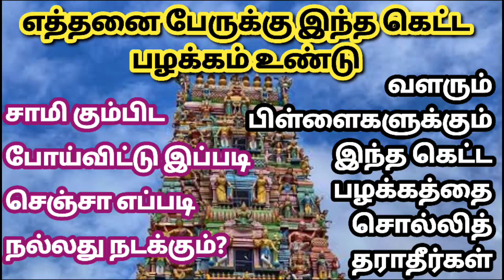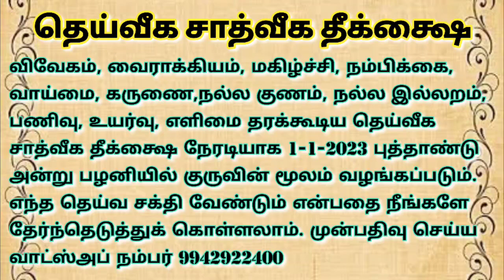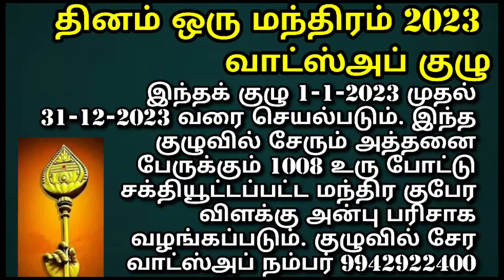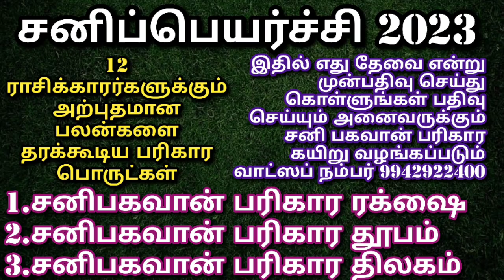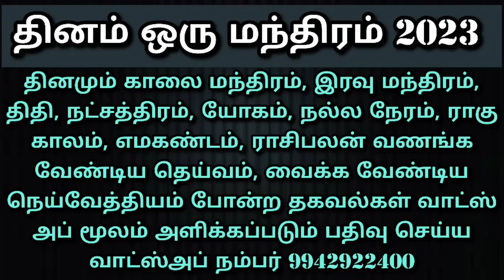இந்த கெட்ட பழக்கம் உங்களுக்கு இருக்கா?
அன்னதானம் சிறப்பாக செய்வதற்காக ஆனந்த ஒளி பவுண்டேஷன் சார்பாக அன்ன சேவா என்ற ஒரு குழுவை உருவாக்கியுள்ளோம் . இந்த குழுவில் இணைய வேண்டும் எனில் மாதம் ஒரு சிறு தொகையை நீங்கள் அன்னதானத்திற்கு செலுத்த வேண்டும்.
இந்த குழுவில் இணையும் ஆன்மீக சொந்தங்களின் குடும்பத்திற்காக ஆனந்த ஒளி அறக்கட்டளை சில ஆன்மீக சேவைகளை வழங்க உள்ளது .
இந்த குழு பற்றிய விவரம் உங்களுக்கு தேவை எனில் கீழ்க்கண்ட வாட்ஸ்அப் எண்ணில் தொடர்பு கொள்ளவும் . இந்தக் குழுவில் சேரும் அனைவருக்கும் சிறப்பு பிரசாதங்கள் அனுப்பி வைக்கப்படும்.

2023 வருடம் ஒவ்வொரு நாளும் காலை சொல்ல வேண்டிய மந்திரம், அன்றைய நாளின் ராசி பலன், திதி, நட்சத்திரம்,யோகம், நல்ல நேரம், எமகண்டம், ராகு காலம்,குளிகை நேரம், இரவு சொல்ல வேண்டிய மந்திரம் போன்ற அற்புதமான ஆன்மீக தகவல்கள் தினம் தினம் வாட்ஸ் அப் மூலமாக இந்த குழுவில் அனுப்பப்படும் இந்த குழுவின் பெயர் தினம் ஒரு மந்திரம் 2023 இந்த குழுவில் இணைய, கட்டண விவரம் தெரிய எங்களை whatsapp நம்பரில் தொடர்பு கொள்ளவும்.

இந்தக் குழு 1-1-2023 முதல் 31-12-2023 வரை தொடர்ந்து செயல்படும். இந்தக் குழுவில் சேரும் அத்தனை பேருக்கும் 1008 உரு போட்டு சக்தியூட்டப்பட்ட மந்திர குபேர விளக்கு அன்பு பரிசாக வழங்கப்படும்.

தெய்வீக சாத்வீக தீக்க்ஷை

விவேகம், வைராக்கியம், மகிழ்ச்சி, நம்பிக்கை, வாய்மை, கருணை, நல்ல குணம், நல்ல இல்லறம், பணிவு, உயர்வு, எளிமை தரக்கூடிய தெய்வீக சாத்வீக தீக்க்ஷை முகாம் வருகின்ற ஆங்கில புத்தாண்டு பிறப்பு  அன்று 1-1-2023 ஞாயிற்றுக்கிழமை அறுபடை வீடுகளில் ஒன்றான பழனி மலை அடிவாரத்தில் நடைபெற உள்ளது. எந்த தெய்வத்தின் தீக்க்ஷை மற்றும் மந்திரம் வேண்டும் என நீங்களே முடிவு செய்து கொள்ளலாம் முன்பதிவு செய்து கொள்ள whatsapp எண்ணில் தொடர்பு கொள்ளவும்

சனிப்பெயர்ச்சி 2023
திருக்கணித முறைப்படி சனி பெயர்ச்சி ஜனவரி 17 ஆம் தேதி நடைபெற உள்ளது அதை முன்னிட்டு நமது ஆனந்த ஒளி அறக்கட்டளை சார்பாக சனிப்பெயர்ச்சி பரிகார ஹோமம் பிரம்மாண்டமாக நடைபெற உள்ளது.

இந்த பரிகார ஹோமத்தில் 12 ராசிக்காரர்களுக்கும் பலன் தரும் வகையில்
1.சனிப்பெயர்ச்சி பரிகார திலகம்
2.சனிப்பெயர்ச்சி பரிகார ரக்க்ஷை( தாயத்து)
3.சனிப்பெயர்ச்சி பரிகார தூபம்

சக்தி ஊட்டப்பட்டு உங்களுக்கு வழங்கப்படும் இந்த பரிகார பொருளில் எதை நீங்கள் வாங்கினாலும் அதனுடன் சனிப்பெயர்ச்சி பரிகார கயிறு வழங்கப்படும்

உங்கள் குடும்பத்தில் உள்ளவருடைய பெயர் ராசி நட்சத்திரம் சொல்லி முன்பதிவு செய்ய வாட்ஸப் நம்பர் 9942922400

இந்த சனிப்பெயர்ச்சியை  முன்னிட்டு சனிபகவானின் பரிபூரணமான அருளை பெற ஆதரவற்ற இல்லாதோருக்கு சிறப்பு அன்னதான முகாம் நடைபெற உள்ளது உங்கள் குடும்பம் சார்பாக பங்களிப்பு தர விரும்பினால் வாட்ஸ் அப் மூலமாக எங்களை தொடர்பு கொள்ளவும் .